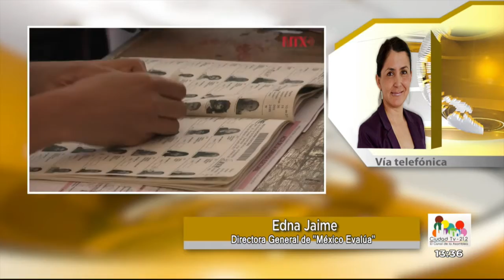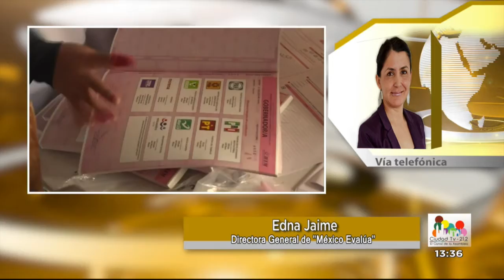Entrevista Edna Jaime / Recursos Federales - 12 de enero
La directora de México Evalua, Edna Jaimes, nos amplía la información sobre los Recursos Federales que son destinados a los estados.
Entrevista con Elia Almanza y Brenda Peña